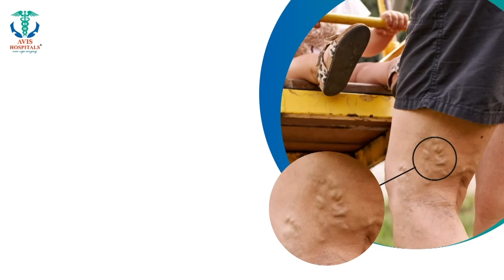மது போதையில் நடந்த கொடூரம்.. சொத்து தகராறில் பாட்டியை அடித்துக் கொன்ற பெயரன்